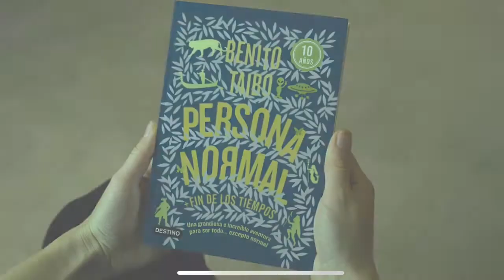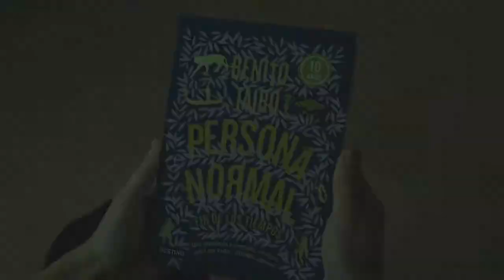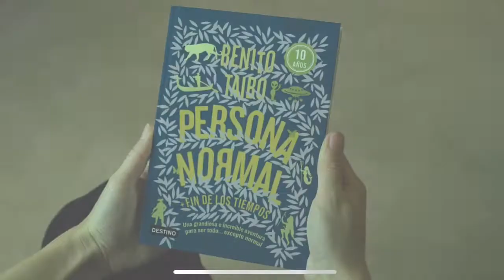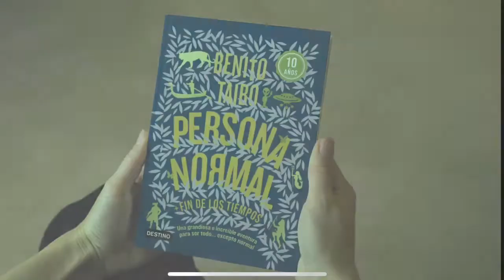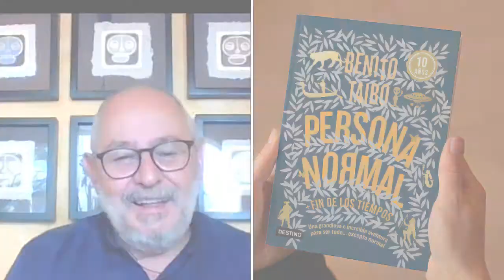Benito Taibo celebra 10 años de "Persona Normal"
El escritor mexicano Benito Taibo publicó un libro con algunas historias relacionadas con lapandemia en el que incluye añadidos sobre el origen de esos cuentos celebres en "Persona Normal" de 2011.